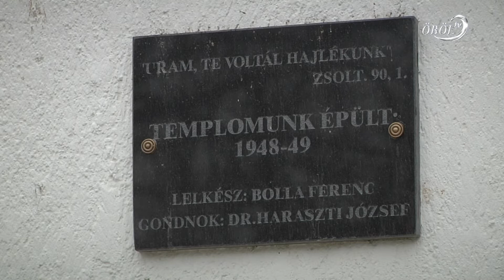Megújul a balatonfűzfői református templom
A balatonfűzfői reformátusok 1942-től alkotnak önálló gyülekezetet.  Ezekben az években a gyártelepi részen volt imaházuk, de az a háborúban találatot kapott. Házaknál, az iskolában gyűltek össze ez időben.  1948-ban építkezni kezdenek adományokból egy templomot, amit 49-ben át is adnak a mai Fűzfőfürdő településrészen.  A gyülekezet az évek alatt minden támogatást visszaforgatott az infrastruktúra fejlesztésére. Most végre elérkeztek ahhoz, hogy a közel hetven éves templomot is felújítsák, és egy tornyot is építhetnek hozzá.